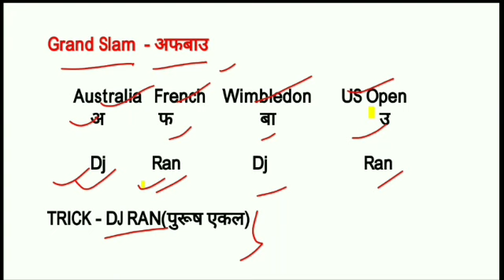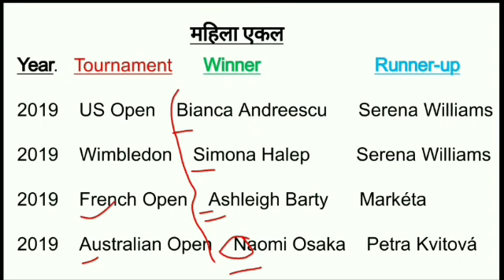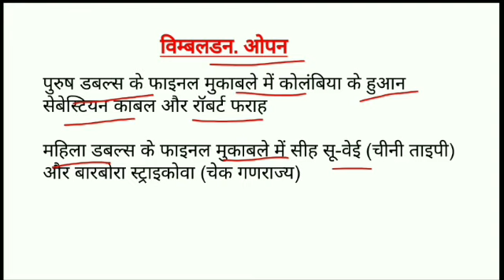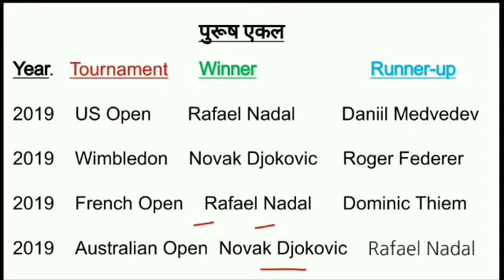Grand Slam 2019 | Tennis Tournament Winner | Australia Open And French Open 2019| Sports Gk Tricks